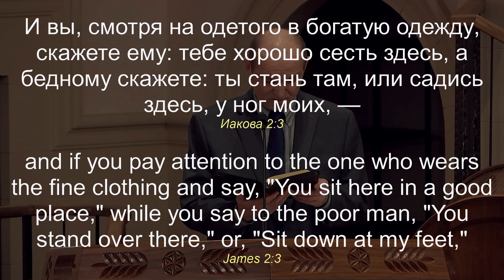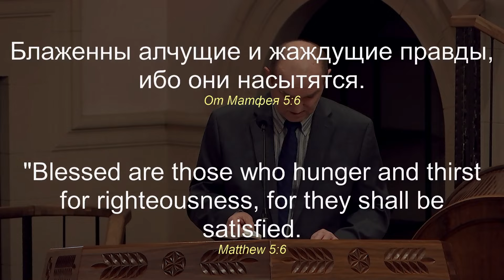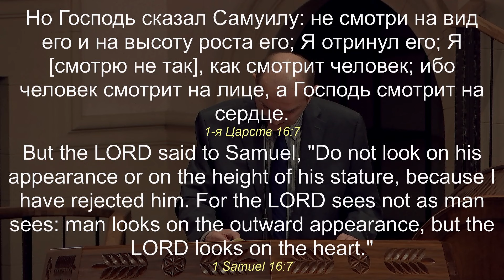Послание Иакова 2:1-6а #09 "Бедные, богатые и лицеприятие" 05/31/2024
05/31/2024 Проповедь "Бедные, богатые и лицеприятие." Иаков 2_1-6а